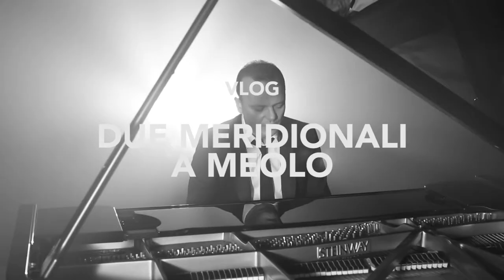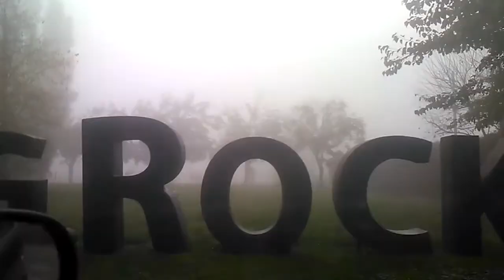VLOG 65 - Due meridionali a Meolo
Arrivare a BigRock la mattina è sempre un'avventura.
Soprattutto se non si ha mai visto la nebbia.

Questo Vlog è stato girato a BigRock da pazzi squilibrati professionisti. Non imitateli a casa, se non sotto la supervisione di un BigRocker.